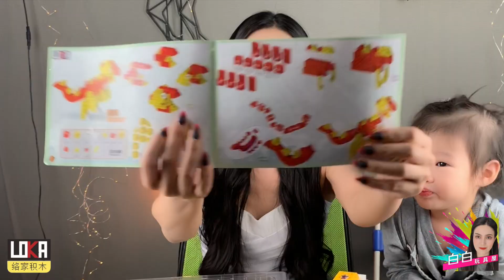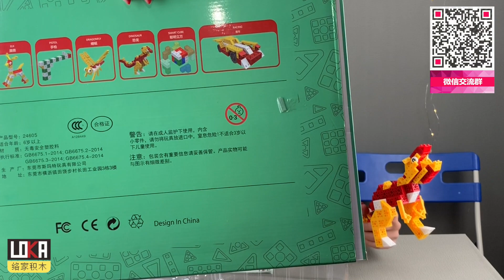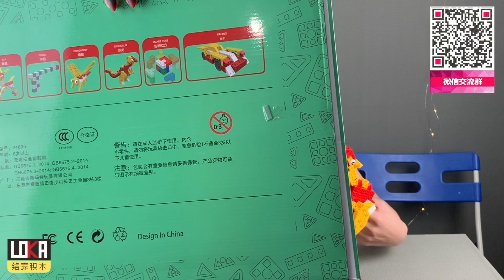白白和Candice玩具开箱”络家积木之恐龙“～BAIBAI&Baby Candice toy unboxed “LOKA DINOSAUR” CANDICE singing all the way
(cc) 三语言呈现 (cc) English Sub Titled

In accordance with Children's Online Privacy Protection Act (COPPA)
As there is child actor in the video
We have selected kid’s content for this video

根據《兒童在線隱私保護法》（COPPA）
因為視頻中有兒童演員
我們已為該視頻選擇了孩子的內容

第32集:
白白和Candice玩具开箱”络家积木之恐龙

白白用心在弄恐龙时候，Candice 还高兴得唱起歌

Episode 32:
BAIBAI&Baby Candice toy unboxed “LOKA DINOSAUR”

Candice sings happily while Bai Bai was assembling the dinosaur.

微信/WeChat : baibaichannel